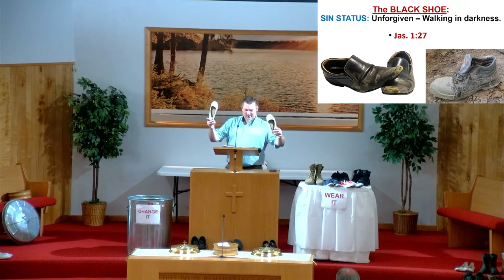What Type of "Sole" are You?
In this sermon, we will examine various types of shoes and compare them to different types of Christians.  What type of shoe are you?  Will you discover that you should change your shoes?